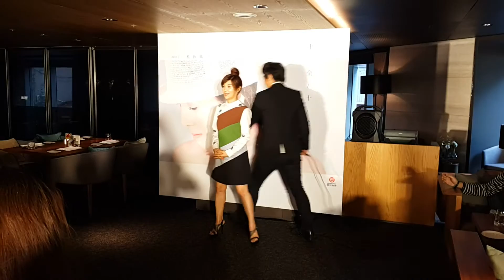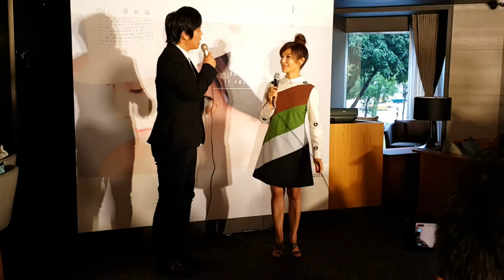苦情歌后蔡秋鳳再發新專輯 丸子頭出席記者會超逆齡